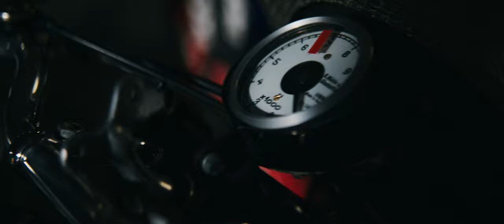BMW Motorrad Motorsport in WSBK 2023 – Racing Is In Our DNA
We are celebrating 100 years of BMW Motorrad. Right from the word go, BMW bikes have always caused a stir at the racetrack.
We aim to continue this in the 2023 FIM Superbike World Championship.

In this year’s WorldSBK season launch film, BMW Motorrad works riders Scott Redding, Michael van der Mark, Loris Baz and Garrett Gerloff immerse themselves in the past, whilst at the same time kicking off the 2023 season on the new BMW M 1000 RR.